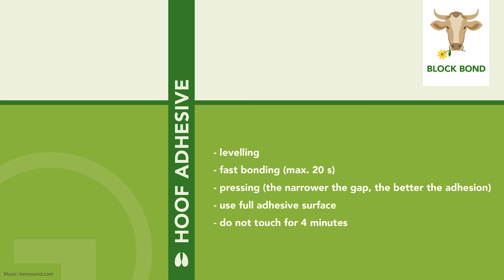BLOCK BOND® HOOF ADHESIVE - Application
POLYURETHANE OF THE LATEST GENERATION: USER AND COW FRIENDLY CLAW ADHESIVE FOR THE SAFE & QUICK BONDING OF WOODEN BLOCKS WITH COW HOOVES.

The formulation of the two-component polyurethane adhesive BLOCK BOND® was newly developed in 2019 and already patented. The main advantage is its high strength and speed of application. The patented BLOCK BOND® formula completely dispenses with carcinogenic ingredients. The complete omission of the hazard label H351 "Can probably cause cancer" is a breakthrough for the user and the cow! This makes BLOCK BOND® one of the most user-friendly and cow-friendly hoof adhesives on the market.

BLOCK BOND® ensures that the block sticks firmly to the hoof - so the hoof has enough time to heal completely. Particularly noteworthy with the new adhesive technology is the increased performance in hoof care, the simple and quick application as well as the optimal healing support for the cow.